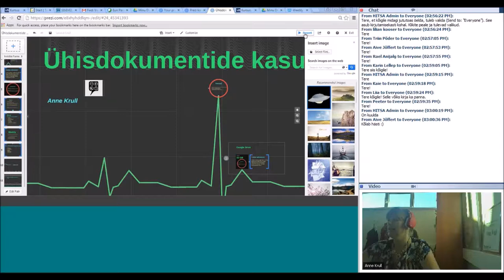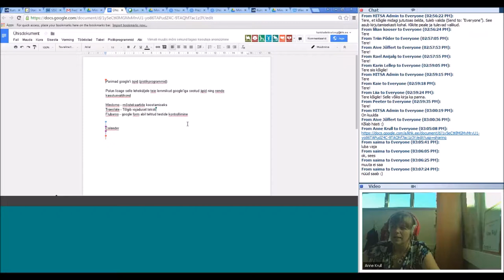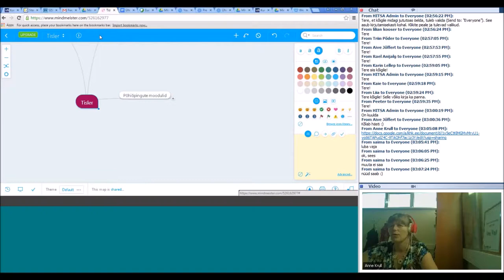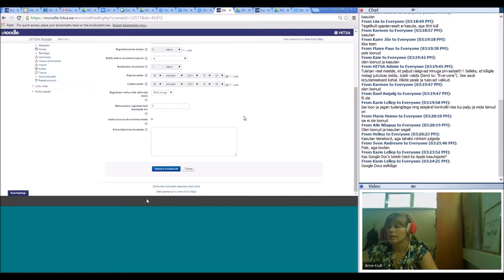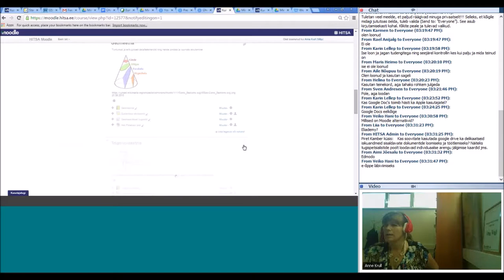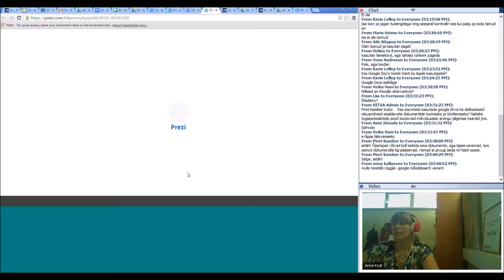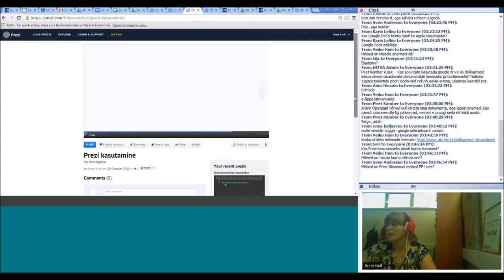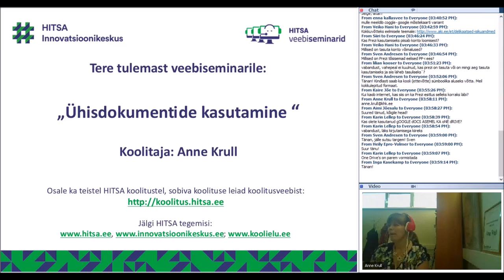Ühisdokumentide kasutamine (26.10.2015)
Veebiseminari viis läbi Anne Krull.